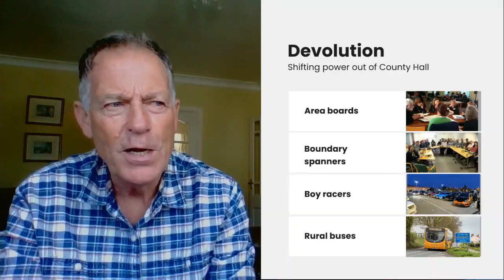Part 1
Steve Milton talks about Wiltshire's devolved governance arrangements.